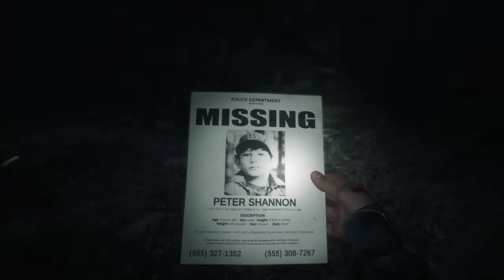Blair Witch ▲ UNO SCOMPARSO, UNA STREGA, UNA FORESTA! [Gameplay ita]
Eccovi un gioco appena uscito e sicuramente non adatto a tutti!